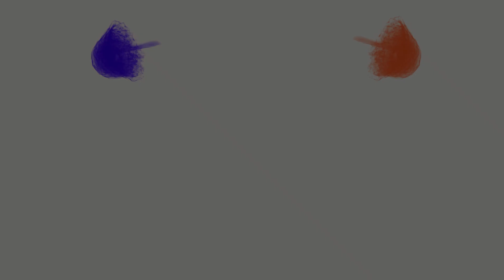Pasaj CFR Braila-Galati- update- 26.06 #2023 - POD peste Dunare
The Unbelievable Project Transforming Romania: PODbraila Unveiled!
Watch How We Build a Revolutionary Bridge in Romania!
"We're Building Something Big in Romania - Catch a Sneak Peek Here!"

Dacă vă  place ce fac,
vă invit să vă abonați
la acest canal si sa ma sustineti
in proiectele viitoare!

Susținerea voastră poate fi făcută astfel:
☆ prin abonare la canal, distribuire și apreciere!
☆ prin apasare buton MULTUMIRE!
☆ alaturati-vă ca "MEMBRU" la canal!
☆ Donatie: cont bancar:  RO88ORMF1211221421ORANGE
☆ vizionarea integrală a videoclipurilor!

Nu dețin alt cont de socializare.